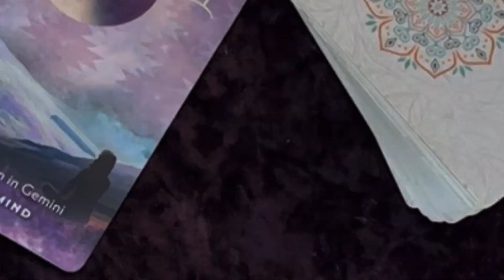LIBRA ♎ Victory success and MONEY ! 😱😉💰😎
Nobody really knows the true origin of the Tarot, however some people say the Tarot came from Runes. Looking back into history the ancient Runes were around before the god of Oden.

Some people think that the Runes were pre flood and that only some of their secrets survived. I will always strive to be as accurate as possible just keep in mind that these readings using the tarot and the ancient Rune are just general readings.

TAROT READING
RUNE READING

I do most private reading via the telephone however I can also do a private video. I may  ask some questions as to see how balanced your chakras are however in many cases I can tell just by the tone of your voice. I prefer telephone readings That way you can ask me direct questions. It works via email as well. Its just the phone I can tune into your voice. The reading can last from 30 mins to 60 min usually they go for 60 plus mins depending on your questions.